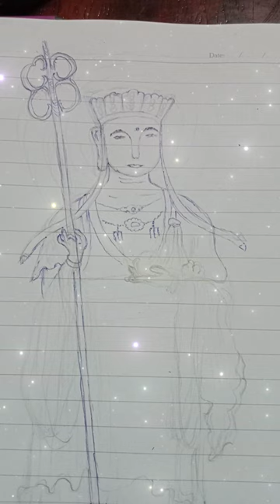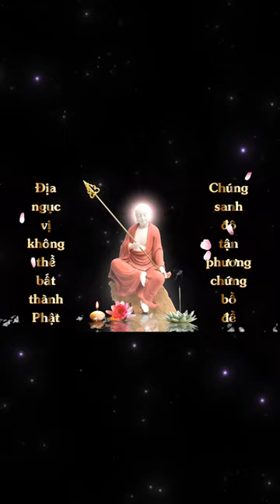Vẽ tranh Địa Tạng Bồ Tát | Diệu Thiện | Cộng Đồng Địa Tạng Bồ Tát